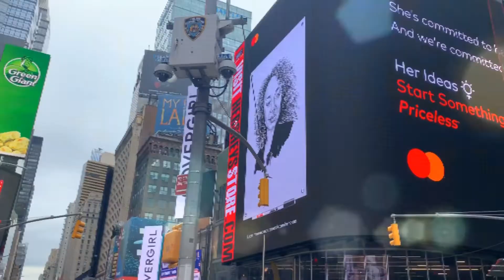O que acontece na Times Square? Aprontando todas em New York, confira como foi essa visita!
Essa semana foi dia de visitar New York e conhecer um pouco da times Square.. Confira essa visita que foi incrível!
GOSTOU? DEIXE SEU COMENTÁRIO, SEU LIKE E SE ESCREVA NO CANAL.